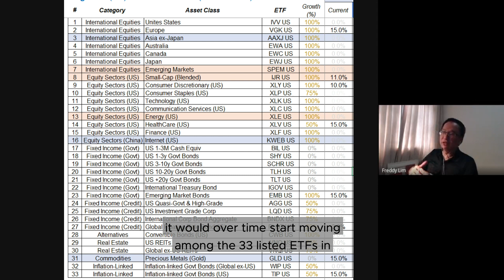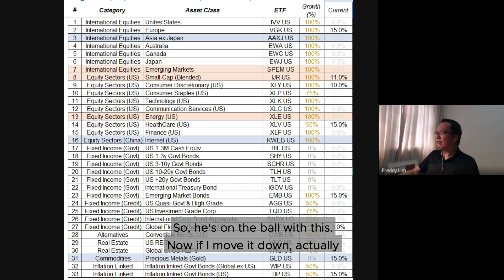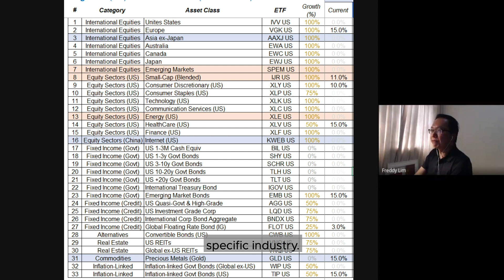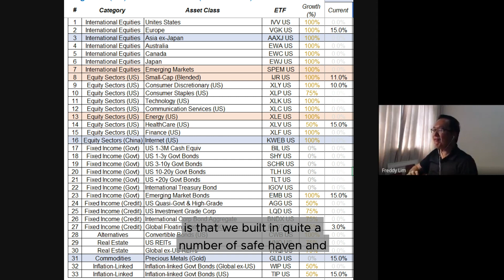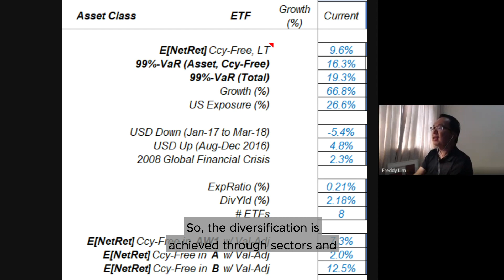Apr 29, 2020 | StashAway Market Commentary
Watch Freddy Lim, StashAway Co-founder and Chief Investment Officer, and Philipp Muedder, Head of Financial Planning and Partnerships, discussing the latest global events and their impact on the markets.

1. The money multiplier effect [01:21]
 - By loaning money to borrowers, modern banks increase the circulation of money in the economy
 - The Fed reduced banks’ required reserve ratio to zero, which allows banks to lend as much as they can without holding any deposits in their reserves
 - The money multiplier effect coupled with the Fed’s easing program could cushion the economic impact of the COVID-19 lockdowns
2. The impact of massive stimulus programs on Gold and the US dollar [04:31]
 - The dilution of cash’s purchasing power can drive investors to invest in Gold
 - Holding cash in a crisis and in an economic recovery can negatively impact your net worth
3. Q&A: How does StashAway determine which countries to invest in? [07:37]
 - StashAway’s investable universe consists of 33 global ETFs but your portfolio isn’t invested in all 33 ETFs at once
 - The algorithm may re-allocate your investments among any of the 33 ETFs over time based on the leading economic indicators, market valuations, and other factors
4. Q&A: Has StashAway’s AUM grown amidst the market volatility? [13:13]
 - We saw strong net growth during the first quarter of 2020
 - Our holistic platform caters to a number of your financial needs such as cash management, income-generation and long-term investing.

Upcoming Webinars

Malaysia
Personal finance basics
6th May 2020, 6.00pm - 7.00pm